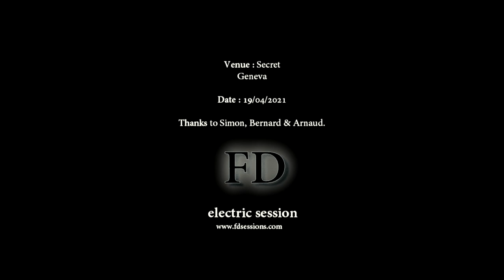NOVEMBER - A dry place of smooth stones ('FD' electric session)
NOVEMBER :

Percussion and sampler - Bernard Trontin (The Young Gods)
Bass guitar and effects - Arnaud Ivan Sponar (Goodbye Ivan)

Voice - Simon Jones - (And Also The Trees)

Recorded live on april, 19th, 2021, in Geneva, by Sébastien Faits-Divers.
Bernard Trontin plays on Zildjian cymbals